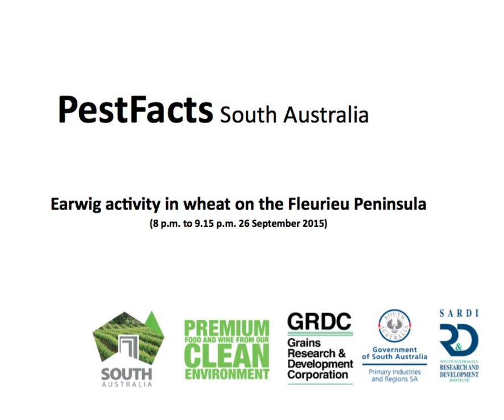Earwig activity in wheat on the Fleurieu Peninsula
A time lapse camera was used to observe earwig and millipede activity in a wheat canopy spring 2015, where they were suspected of causing damage.